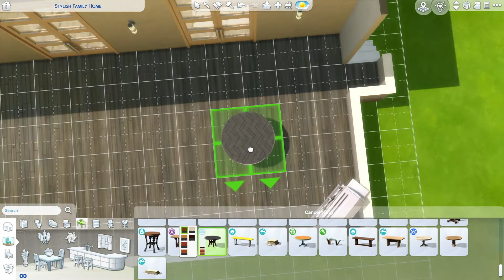Stylish Family Home // Speed Build // The Sims 4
💚"Stylish Family Home"
~ §66,162
~ 3 Bed
~ 2 Bathroom
💚Gallery id- 5wift_5immer

📌the sims 4 get famous
📌the sims 4 island living
📌the sims 4 eco lifestyle
📌the sims 4 dream home decorator
📌the sims 4 spa day